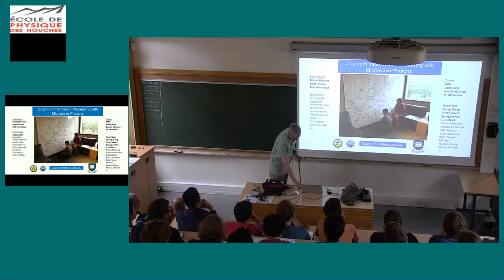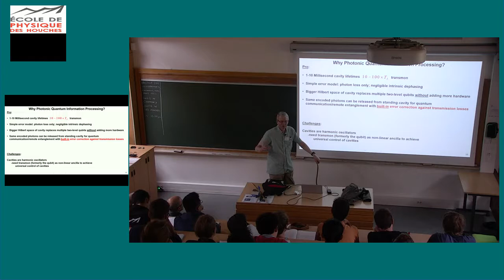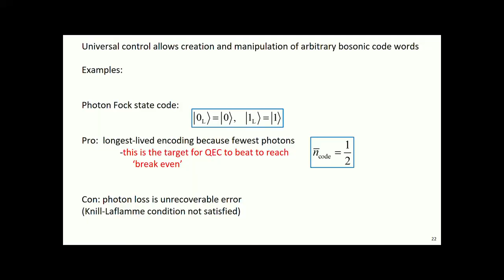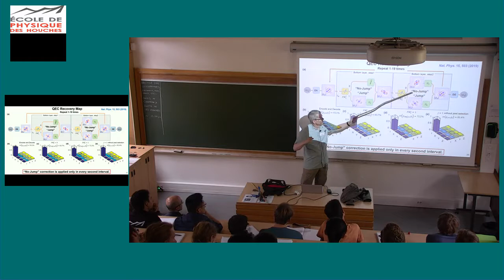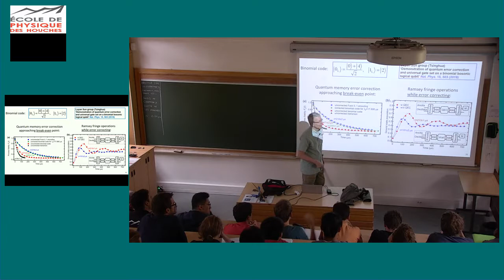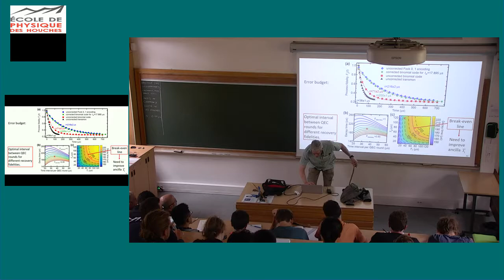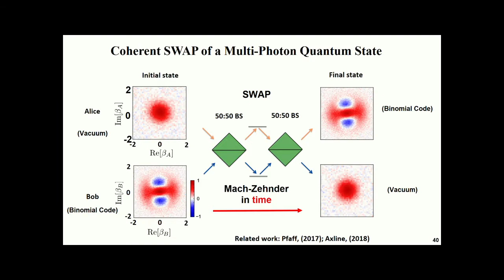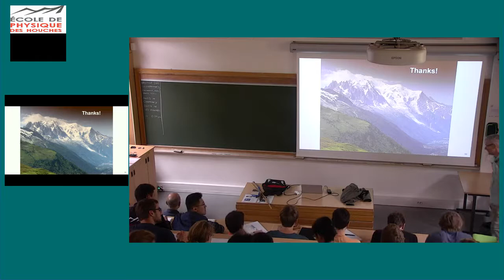Quantum Superconducting Circuits and Error Correction 4/4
STEVEN GIRVIN, UNIVERSITY OF YALE, NEW HAVEN, USA